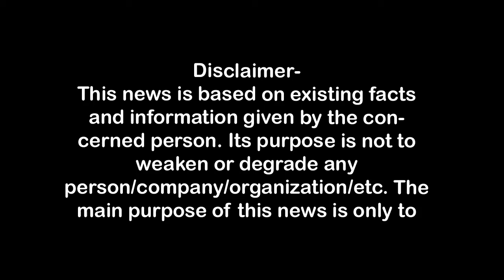प्रदेश में आवारा छुट्टे जानवरों का आंतक, मंत्री आवास के निकट बुजुर्ग को पटका First Byte.tv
प्रदेश में आवारा छुट्टे जानवरों का आंतक, मंत्री आवास के निकट बुजुर्ग को पटका
मंत्री दिनेश खटीक आवास के निकट की घटना,
सांड ने बुजुर्ग कृपाल सिंह को उठाकर पटका,
सिर में चोट के अलावा पेट की आंत भी बाहर आ गई,
आवारा छुट्टे गौवंशों से त्रस्त हो चुकी है प्रदेश की जनता,
आयदिन सामने आ रहे हैं इस तरह के हादसे,
फसल बर्बाद होने का मुद्दा किसान लोस चुनाव में उठा चुके,
निगम अफसरों व सीवीओ पर भ्रष्टाचार के आरोप ,

1.वाकई मोदीजी की तुलना नेहरूजी से नहीं की जा सकती